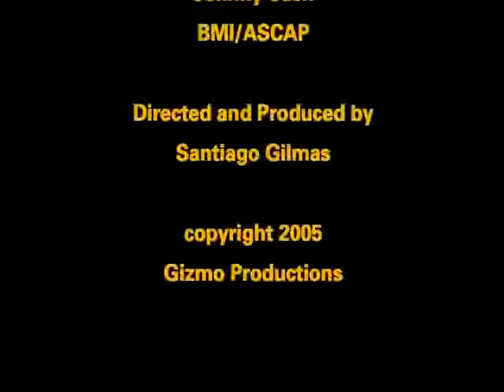Moey Digs Johnny Cash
Moey the Ratter, digging in the dirt after voles